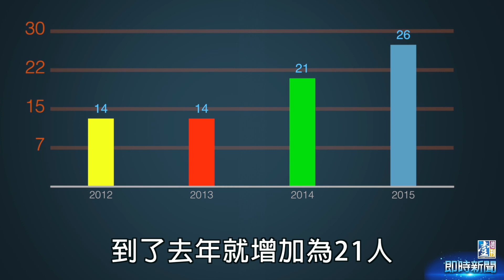【台灣壹週刊】重罪大咖逃逃樂 馬執政8年百要犯落跑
前工總理事長陳武雄及貪檢井天博等大咖在發監執行前相繼外逃，社會輿論譁然，總統馬英九口口聲聲要司法改革，如今執政快八年，外逃人數不降反增，前立委羅福助、苗栗縣前縣長何智輝、地下金融教父萬眾等人都是在馬任內落跑，根據調查局最新統計，馬執政八年共有超過百名要犯逃亡海外，近四年更是逐年增加，尤其馬政府頻頻向中國示好，逾半大咖逃亡地點都選擇投靠對岸。知情人士透露，陳武雄早在兩個月前就潛逃中國，投靠人在福建漳州古雷石化園區的陳由豪，這群掏空台灣的金融要犯輕易潛逃出境逍遙法外，司法改革再不啟動，正義大旗難以伸張。